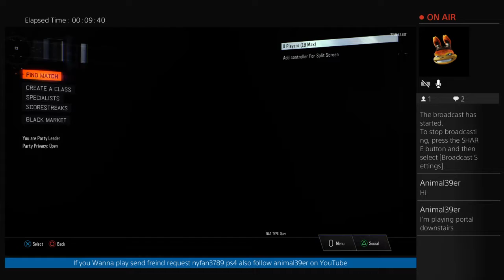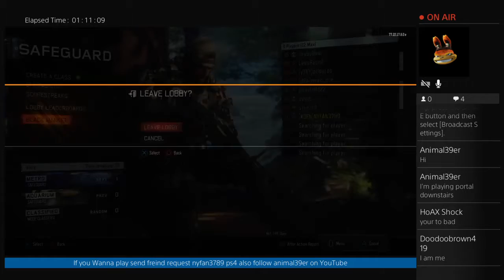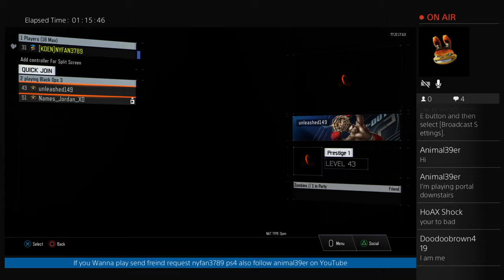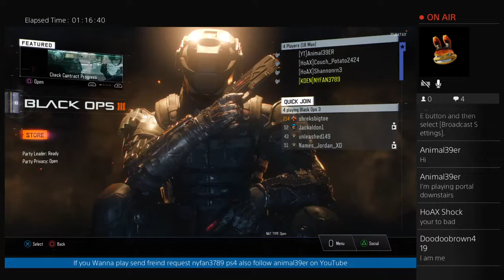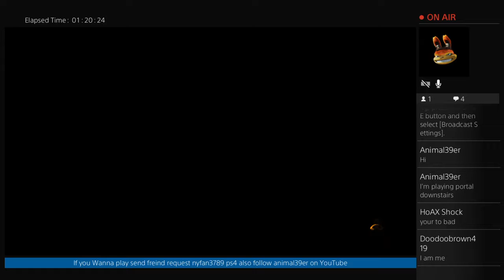Trying for gold locus and sheva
I play ps4 and enjoy playing black ops 3.